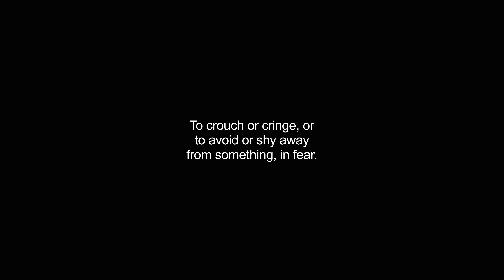cower video Dictionary meaning and pronunciation